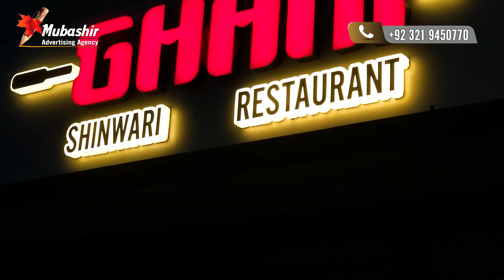Why Clients 200% Trust Mubashir Advertising’s 3D Sign Boards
In this video we talk about how to build Trust and why client  200% trust to our Sign boards  Check out Mubashir Advertising Agency’s latest project: 3D sign boards designed for Ghani Shinwari restaurant in Lahore! Our 3D signs feature bold colors, dynamic lighting, and a design that attracts customers. Perfect for Pakistan’s competitive food market, this signage makes Ghani Shinwari stand out. Watch the video to see how 3D signs can enhance your restaurant's visibility

No matter where you are in Pakistan or around the world, we're here to help you elevate your business

Stay updated with Mubashir Advertising Agency’s latest 3D signage projects!